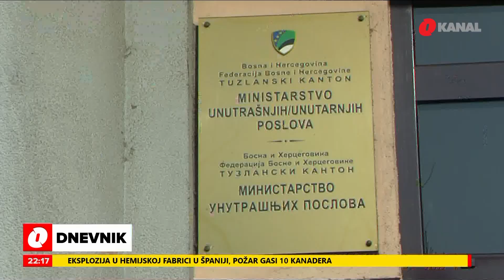Sukob ministra unutrašnjih poslova TK i direktora policije ne jenjava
Sukob na relaciji Ministar unutrašnjih poslova TK, Direktor Uprave policije TK, ne jenjava.